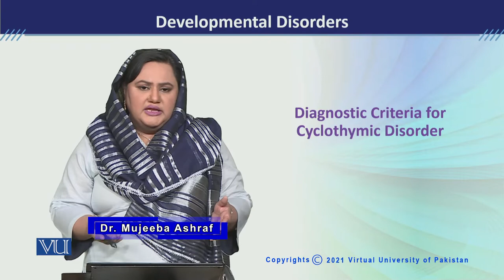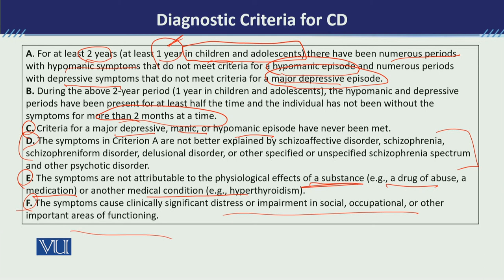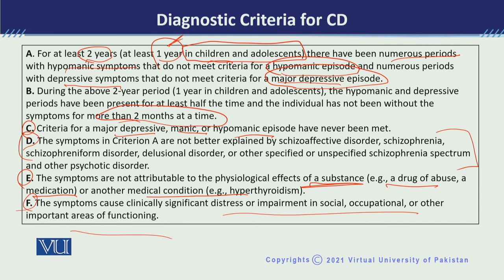PSY613_Topic185 | Developmental Disorders